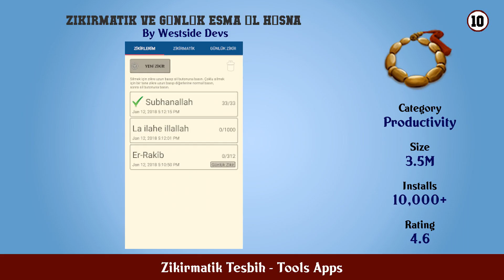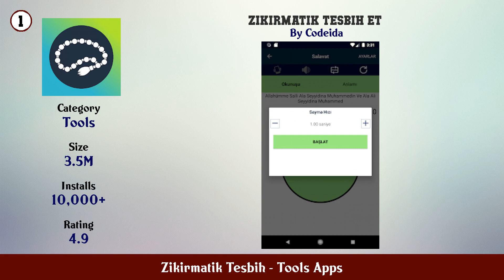Top 10 Zikirmatik Tesbih Android Apps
In this video we have listed Top Zikirmatik Tesbih Android Apps. This video is for information and reference purpose only.